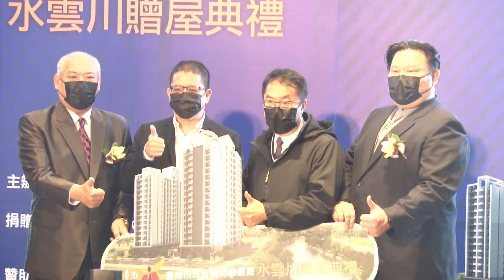市價880萬 台南購物節第二戶輕豪宅今開箱20220117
市價880萬 台南購物節第二戶輕豪宅今開箱
台南市政府舉辦台南購物節活動，目前登錄金額已經超過84億，為了讓活動可以持續加溫，市府祭出第二戶輕豪宅作為抽獎獎品，上午市長黃偉哲與捐贈建設公司代表，一起開箱這戶輕豪宅，這戶位在九分子重劃區輕豪宅，地坪31坪，目前市價大約880萬，市長黃偉哲表示希望透過抽豪宅的加碼，帶動下一波消費的力道，讓消費登錄金額能夠再創新高。